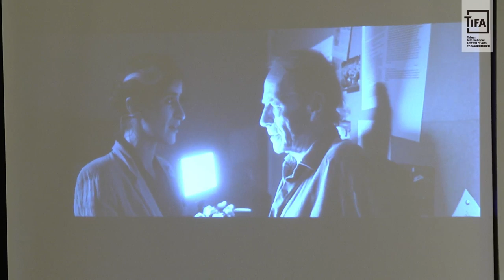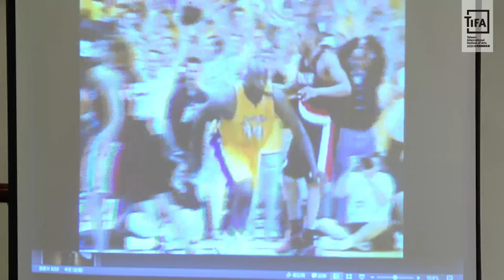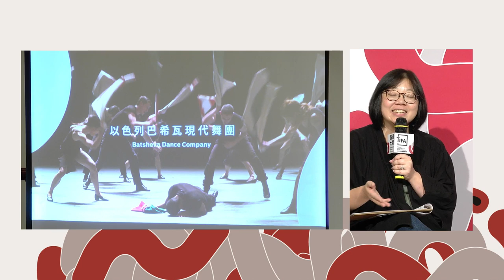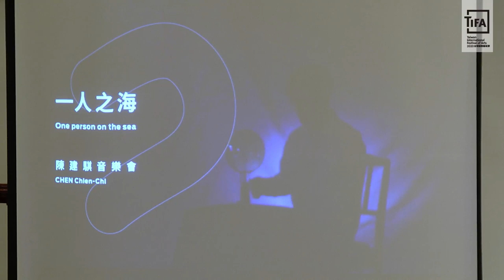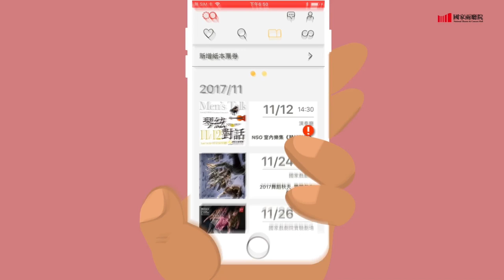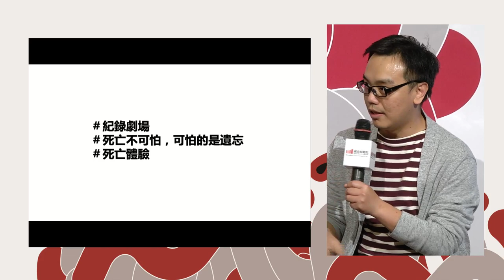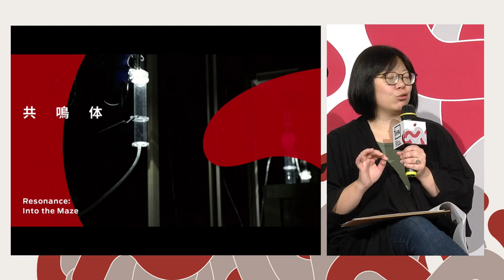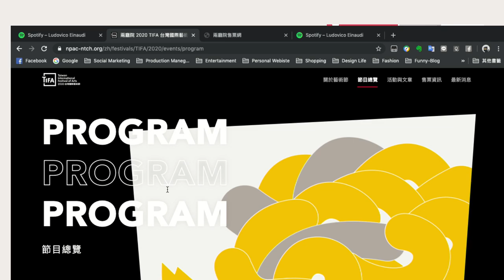【LIVE】2020TIFA節目指南講座直播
【2020TIFA節目指南講座】

2020TIFA以「To Inspire. For All.」為主題，將帶來充滿創造力，令人驚豔的藝術家及作品。

17檔節目這麼多，選起來太糾結？兩廳院節目企劃部及行銷部聯手為你指點迷津，貼心送上單檔介紹影片快速門及購票連結，不用謝～
▸朱利安‧戈瑟蘭《玩家、毛二世、名字》 04:24

▸麥可．基根－多藍《癲鵝湖》 15:00

▸魯多維柯‧艾奧迪「散策七日」音樂會 22:00

▸《千年舞臺，我卻沒怎麼活過》 27:10

▸假聲男高音賈洛斯基與阿塔瑟斯古樂合奏團「粹金之聲」46:50

▸布拉瑞揚舞團《沒有害怕太陽和下雨》55:21

▸陳建騏「一人之海」音樂會 59:45

▸王佩瑤「浮光流影」音樂會 1:40:00

▸動見体X王仲堃X自由擊「共鳴体」1:47:03

▸舞蹈空間與東京 鷹《月球水2.0》 1:48:40